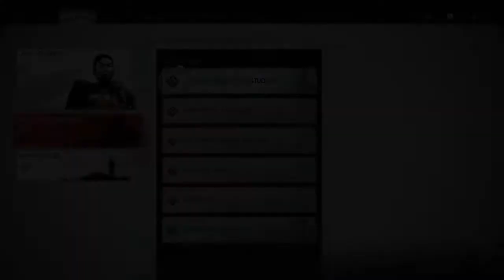Ghost of Tsushima - An Ishikawa Tale (Part 2 of 9) - The Sensei And The Student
Ishikawa-sensei's genius student Tomoe has sided with the Mongol forces and is training them in the same archery techniques she had learnt. After being spotted by some people in Hiyoshi, Ishikawa-sensei and Jin pursue the forces. Ishikawa-sensei tests Jin's abilities which leads to frustrating the young samurai. As they help free locals taken hostage by the forces Tomoe was with, Ishikawa-sensei begins to suspect that Jin may be using techniques and tactics that are not ordinarily used by samurai.